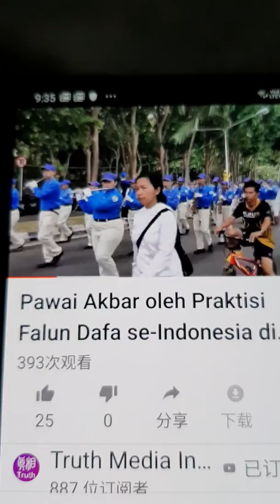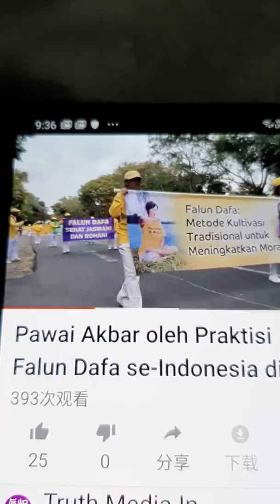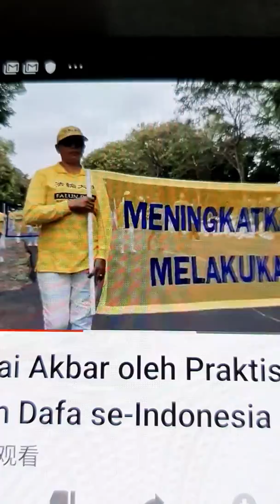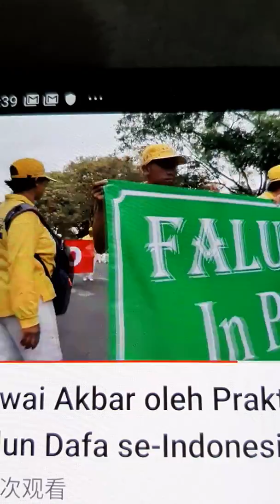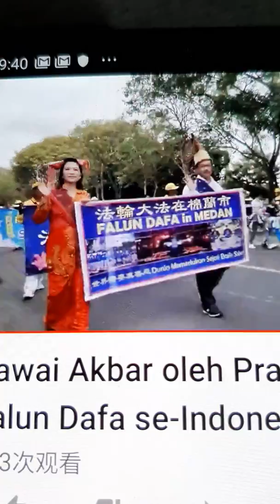潮州八邑会馆 Singapore 茶阳 福建 冈州会馆 客家土楼 广惠 海南会馆 琼州 龙狮体育馆 国术馆 健身学院 ntdtv